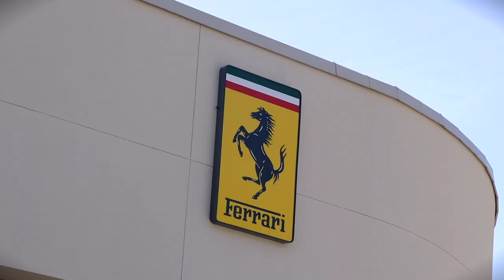YO THESE AIN'T GLASSES BABY, THESE CLOUT GOGGLES! **get that clout**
Back at Cars & Coffee San Antonio checking out a $2.5 Million Lamborghini Centenario. Oh and btw - these ain't glasses baby, these clout goggles.

epi_209